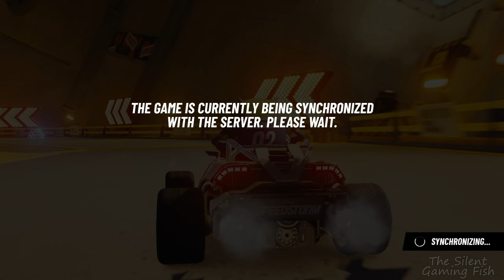Disney Speedstorm (PC) Gameplay Walkthrough [Unafraid Tournament S7] Mike Wazowski Longplay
Gameplay Walkthrough of Unafraid Tournament (Mike Wazowski) in Season 7 of Disney Speedstorm (PC 2023).
Every Courses, Boss, Challenge in Season 7 - Unafraid Tournament of Disney Speedstorm.

Season 7 - Unafraid Tournament
00:00  Mike Wazowski
00:21  Novice Cup
08:14  Pro Cup
16:19  Super Cup
25:23  More Videos

► This gameplay played, recorded and edited by The Silent Gaming Fish ◄